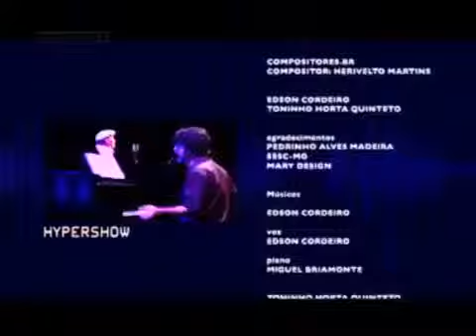EDSON CORDEIRO Homenagem a Herivelto Martins MANGUEIRA, NÃO